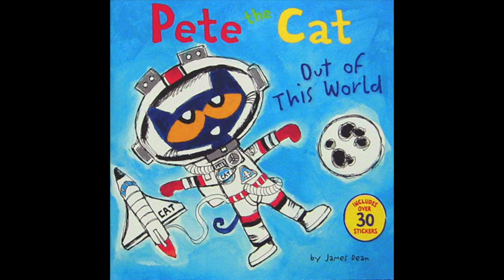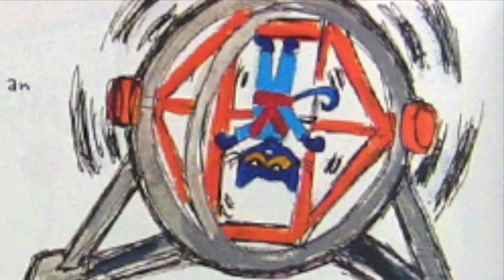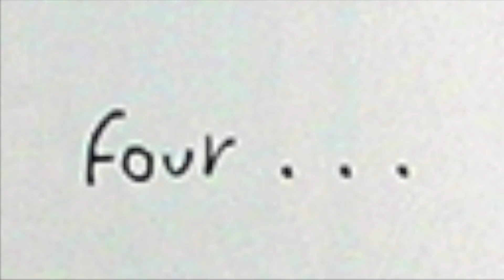First cats in space... Take that Elon Musk - PETE THE CAT - Out of This World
This time Pete goes to space camp instead of regular camp and instead of Bigfoot he encounters Frank, the psychotic astronaut who sends 3 year old kittens into space without any prior training. I hope Pete's mom signed a permission slip.

Please support the creator of this wonderful book and series by adding it to your collection here:

Written by James Dean and published by Harper Collins.